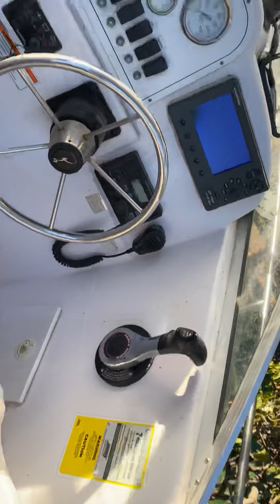Thành quả chuyến đi câu cá mú quá nhiều # fishing a lot rock Cod